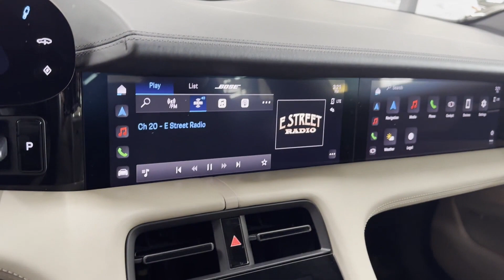Used 2020 Porsche Taycan 4S Englewood, Teaneck, Fort Lee, Palisades Park, Ridgefield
2020 Porsche Taycan 4S WP0AB2Y14LSA53707 Video

This 2020 Porsche Taycan 4S WP0AB2Y14LSA53707 is full of phenomenal features such as: